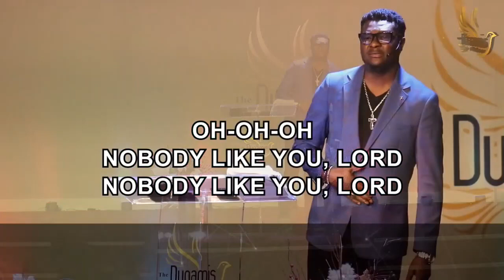SEVEN STEPS TO EXCELLENCE IN LIFE